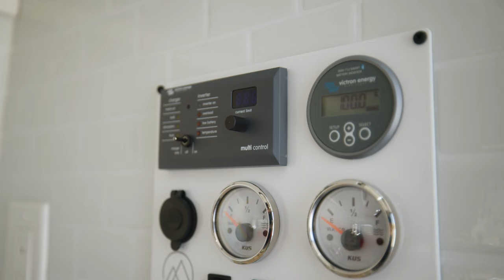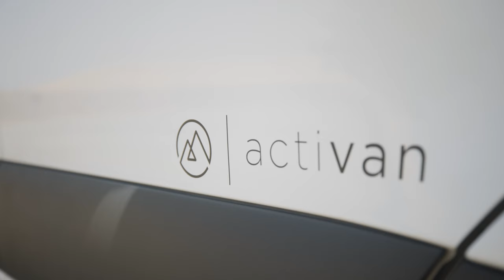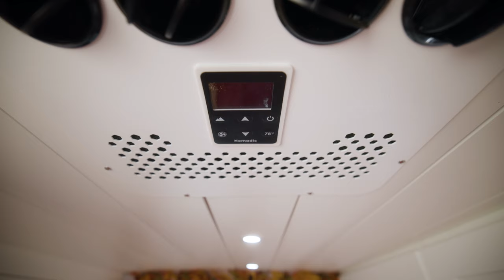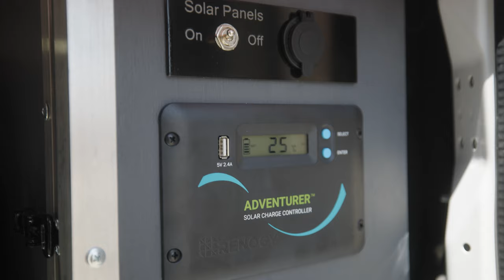Encontró esperanza en la vida en casa rodante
DESCRIPCIÓN DEL VÍDEO:

En este video, Ariel lleva a los espectadores a un recorrido por su acogedora camioneta hecha a medida, Otter, donde vive y viaja con su perro, Bobby. Después de años de trabajar en la vertiginosa industria tecnológica de Silicon Valley, incluido TikTok, Ariel decidió adoptar la vida en casa rodante en busca de más libertad, aventuras y una mejor salud mental. Únase a ella mientras comparte el estilo de vida de la vida en casa rodante, mostrando cada detalle de su pequeña casa camper y cómo ha transformado su vida.

Por qué Ariel eligió la vida en casa rodante
Ariel trabajaba en el mundo empresarial, pero el estrés y el ritmo acelerado afectaron su bienestar. Buscando una manera de escapar de la rutina diaria, se dio cuenta de que la vida en una casa rodante podía ofrecerle la libertad y flexibilidad que anhelaba. Decidió viajar a donde quisiera, con su hogar siempre junto a ella, priorizando su salud mental y su felicidad.

Tour por el interior de la casa rodante: cocina compacta pero funcional
Ariel no es una gran cocinera, por lo que optó por una cocina pequeña pero eficiente. Equipada con una sencilla disposición para cocinar y un potente microondas, puede preparar fácilmente sus comidas favoritas mientras viaja. Maximiza el espacio de almacenamiento debajo de su cama, manteniendo los elementos esenciales de la cocina mínimos pero funcionales.

Priorizar una ducha para una vida activa
Para alguien que ama las actividades al aire libre, tener una ducha interior era una prioridad para Ariel. Con un tanque de agua dulce de 35 galones, puede disfrutar de duchas calientes de hasta 20 minutos de duración. Su espacio de ducha también funciona como armario y vestidor, lo que lo convierte en una parte versátil y práctica de la configuración de su camioneta.

Sala de estar y recibir amigos
Ariel diseñó su sala de estar para que fuera acogedora. Al girar el asiento del pasajero, creó un espacia perfecto para relajarse o recibir a un amigo. Los grandes ventanales a ambos lados ofrecen vistas impresionantes y luz natural, lo que permite a Ariel y sus invitados disfrutar del paisaje mientras pasan el rato en la camioneta.

El dormitorio más acogedor de la vida en casa rodante
El dormitorio de Ariel es un verdadero santuario. Con grandes ventanales, listones de madera en el techo y luces de cadena, creó un espacio que se siente acogedor y abierto. La cama es extremadamente cómoda y se aseguró de agregar detalles bien pensados, como un aire acondicionado de 12 V que puede funcionar hasta por 7 horas, manteniéndola fresca en las noches calurosas.

Van Life: construyendo y personalizando la casa de sus sueños sobre ruedas
Ariel trabajó en estrecha colaboración con un constructor de camionetas personalizadas en Reno, Nevada, para crear su pequeña casa sobre ruedas perfecta. El constructor la ayudó a diseñar una camioneta con ventanas grandes para brindar luz natural, mucho espacio de almacenamiento y todas las características que necesitaba para la vida en la carretera. El costo total de la camioneta y su construcción ascendió a $140 000 y Ariel no podría estar más feliz con el resultado.

Adoptando la mentalidad YOLO
Después de dejar su trabajo corporativo, Ariel adoptó un nuevo lema: Sólo se vive una vez (YOLO). Comenzó la "serie YOLO" para documentar sus aventuras en la vida en furgoneta, compartir consejos de viaje e inspirar a otros a seguir sus sueños. Su objetivo es animar a las mujeres a seguir el estilo de vida que siempre han querido, recordándoles que la vida es demasiado corta para esperar.

ENLACES DE LIFE ON THE ROAD ON A SKOOLIE